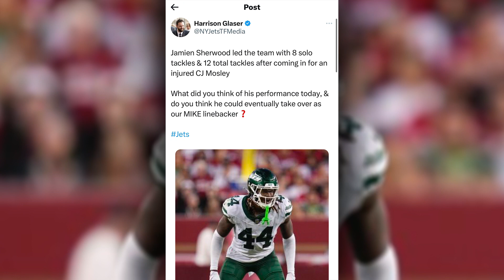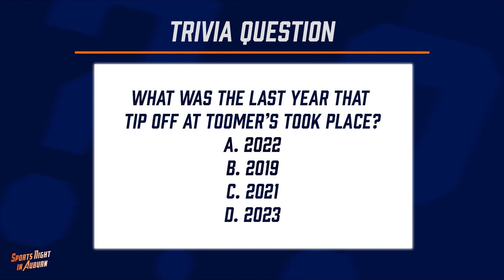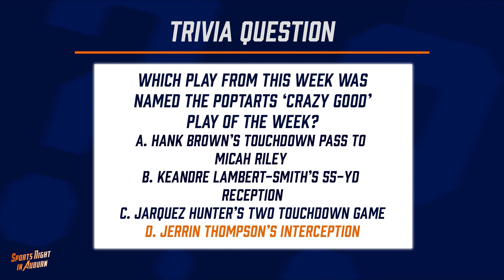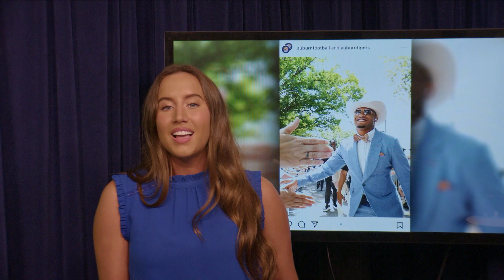Sports Night in Auburn 9/17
Head Sports Producer: Joleigh Cavanagh
Assistant Sports Producers: Vince Wolfram, Jack Corbett & Paige Hunter
Host: Vince Wolfram
Anchors: Valerie Heffernan & Cohen Dalzell
Eagle Eye Insider: Micah Farmer
Weatherman: Brett Fouts
Reporter: Joleigh Cavanagh